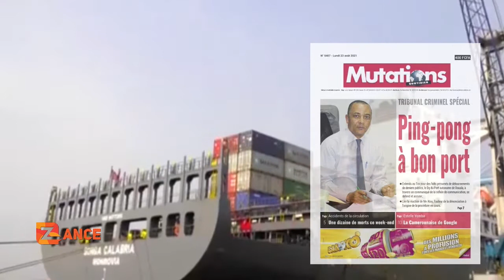DBS ZAN 270821 P001R1